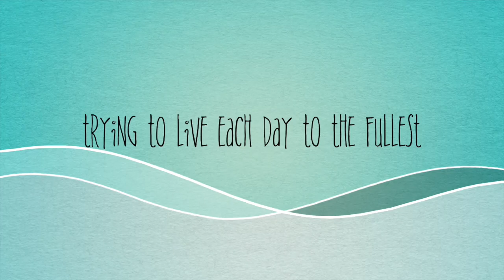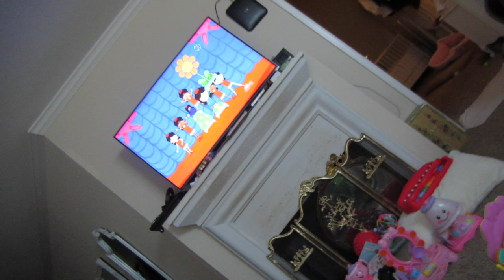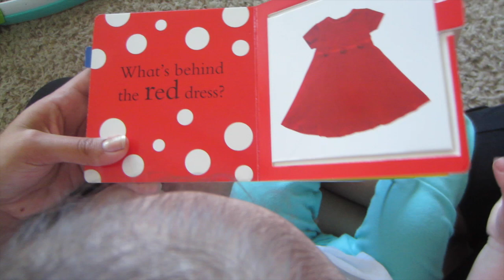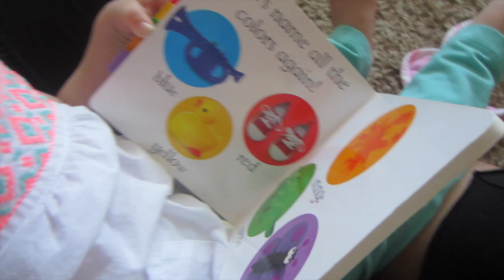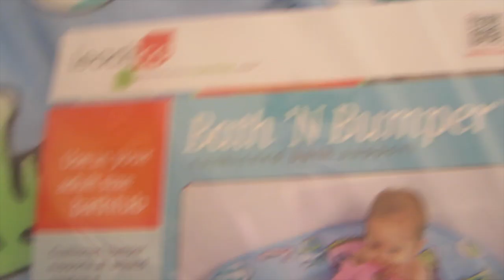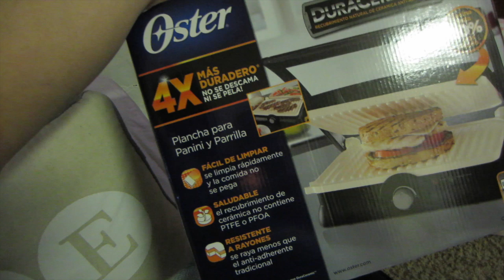Good Morning ! Daily Family Vlog #18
You can make a donation that will go towards my medical bills here:
FunRazr crowd funding:

Daily Vlogs we love!

If you sub to any of these daily vloggers tell them I sent you!